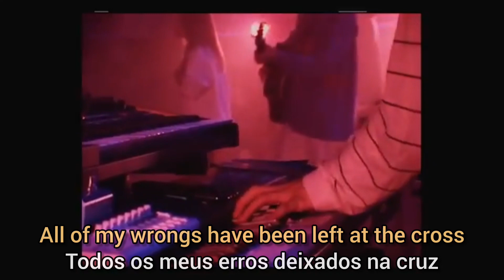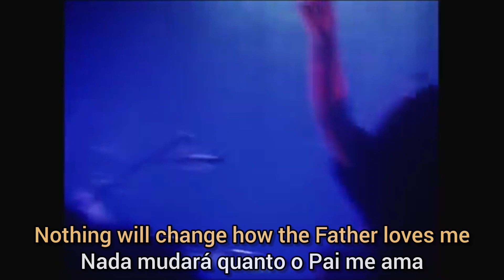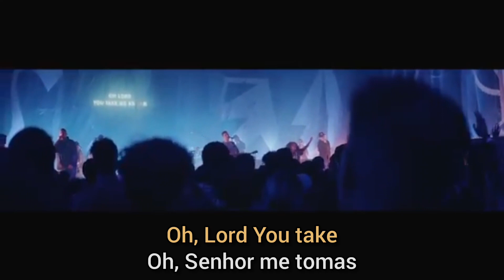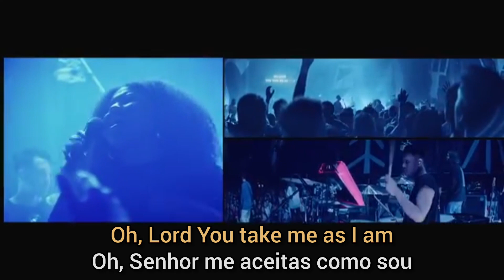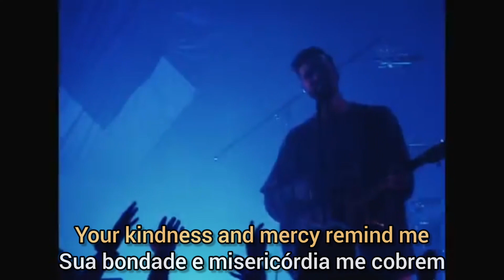AS I AM - Hillsong Young & Free | LEGENDADO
🎶Vídeo oficial com a tradução da música, "AS I AM"- tradução - legendado (Hillsong) | LEGENDADO PORTUGUÊS E INGLÊS

😃✅Fique a vontade para comentar no vídeo e deixar sugestões de músicas!
DEUS ABENÇOE VOCÊ! | GOD BLESS YOU!❤️

LETRA | Lyrics
VERSE 1
I’m living in a grace where
Everything is more than I imagined
Where what us undeserved is freely given

PRE-CHORUS 1
All my regrets and my failures
All of my wrongs have been left at the cross
Now all that remains is the Father’s love

CHORUS
Oh Lord You take me as I am
Over and over You call me Yours again
You see it all still You want me
How You love me
Your kindness and mercy remind me

VERSE 2
So let us be together
Seated at Your table in communion
Everyone is equal in Your presence

PRE-CHORUS 2
Where I am from or where I’ve been
The way that I’ve lived or the colour of skin
Nothing will change how the Father loves me

VERSO 1
Estou vivendo em uma graça onde
Tudo é mais do que eu imaginava
Onde o que nos é imerecido é dado gratuitamente

PRÉ-REFRÃO 1
Todos os meus arrependimentos e minhas falhas
Todos os meus erros foram deixados na cruz
Agora só resta o amor do Pai

CORO
Oh Senhor, você me aceita como eu sou
Repetidamente você me chama de seu novamente
Você vê tudo ainda Você me quer
Como você me ama
Sua bondade e misericórdia me lembram
Como eu sou

VERSO 2
Então vamos ficar juntos
Sentado à sua mesa em comunhão
Todos são iguais em sua presença

PRÉ-REFRÃO 2
De onde eu sou ou onde estive
A maneira como vivi ou a cor da pele
Nada mudará a forma como o Pai me ama

Final:
Oh Senhor, você me aceitas
Aceita-me como eu sou

Composição: Aodhan King / Melodie Wagner-Mäkinen / Michael Fatkin / Peter Wilkins